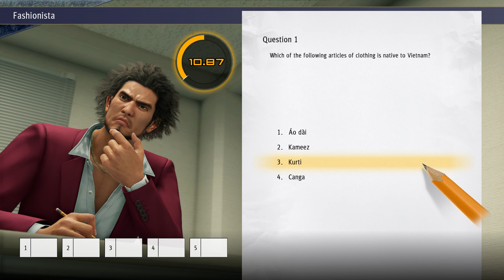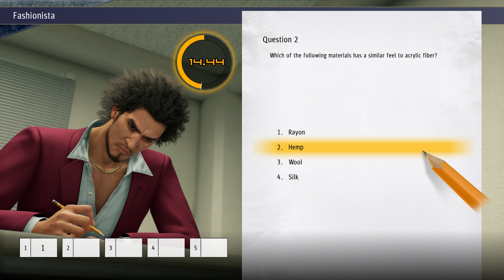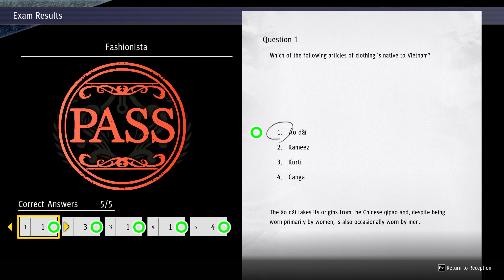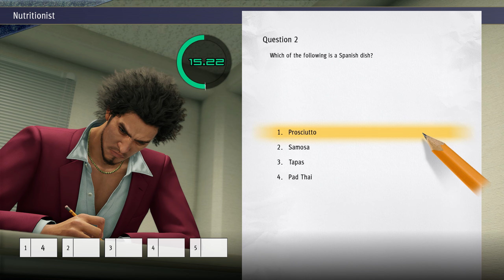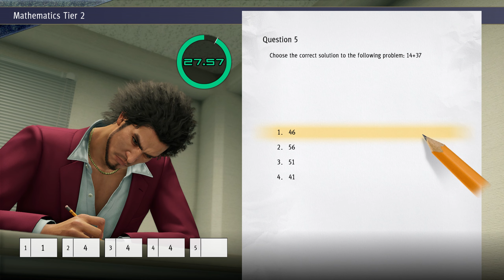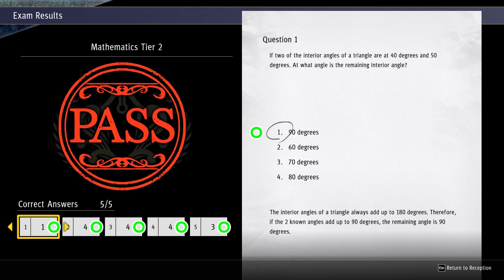Yakuza: Like a Dragon - Walkthrough Gameplay 44